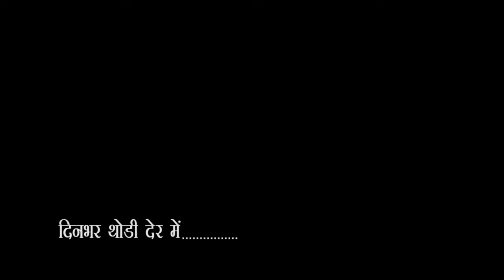City-1 news Gorakhpur 04\10\2018